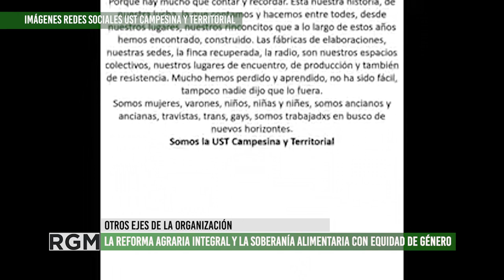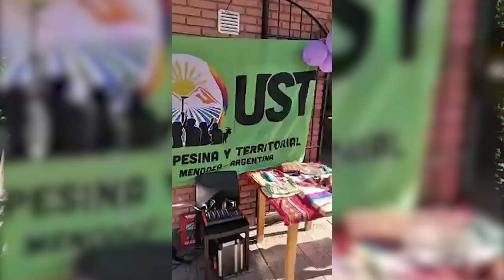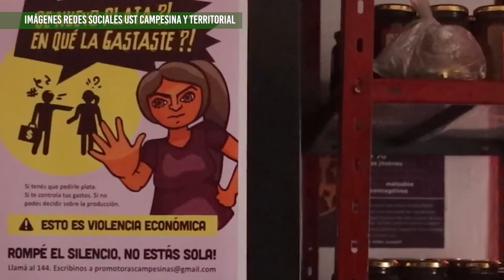La UST Campesina y Territorial cumplió 20 años de lucha y organización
Este mes la organización UST Campesina y Territorial cumplió 20 años de lucha por los derechos de las y los campesinos de Mendoza. Surgida luego de la profundización de la crisis y el modelo neoliberal de los años ´90, las familias campesinas de la UST se organizan para defender el derecho por el acceso a la tierra, el agua, la defensa de los bienes comunes y la construcción de la soberanía alimentaria desde la agroecología en nuestro país desde una perspectiva agroecológica. En los últimos años, la UST Campesina y Territorial ha fortalecido su área comunicacional con la radio Tierra Campesina, el área de géneros y salud y la construcción de puntos de comercialización para distribuir los productos que producen las familias, dando pelea siempre por políticas públicas que respalden estas acciones.